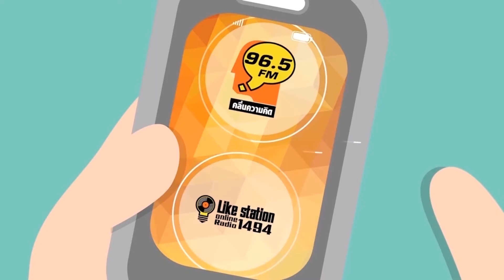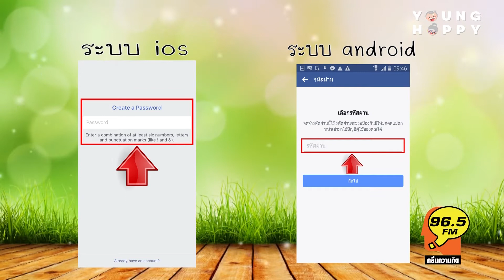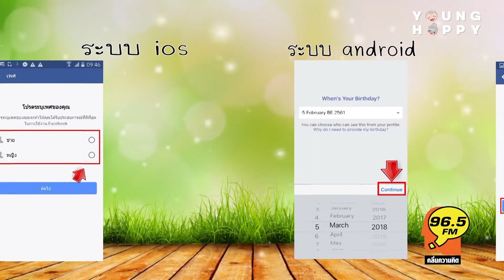AGING SHOW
เมื่อผู้ใหญ่ใส่ใจโซเชี่ยล การสมัครAPP  เล่นไลน์ไปแล้ว เริ่มคุ้นเคยกับโทรศัพท์ยุค 4.0  โหลดเล่นเกมส์พัฒนาสมองก็มีมากมาย

แต่เริ่มอยากมีเฟซบุ๊ค อยากพูดคุยค้นหาเพื่อนโรงเรียนเก่าสมัยมัธยม อยากแบ่งปันเรื่องราวช่วงที่ผ่านมากับเพื่อนๆมากกว่าไลน์ธรรมดา อยากถ่ายทอดประสบการณ์ ความชำนาญในบางเรื่องให้คนที่ไม่รู้จักวิธีทำนั้นๆ   มาฟังน้องณฎากันเลยค่ะ